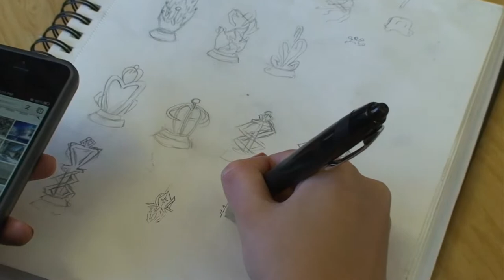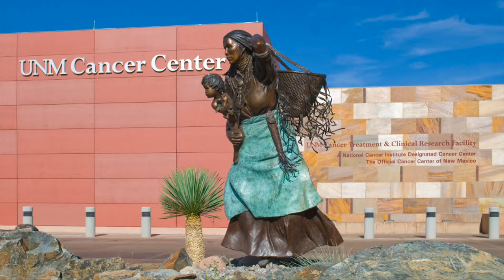ARTsmart New Mexico: 2013 Honorary Artist, Star York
ARTsmart New Mexico's Honorary Artist Program brings professional artists with their skills and talents into the classroom each year. The Honorary Artist mentors a class of high school students in Santa Fe over the course of several months with the goal of learning hands-on art-making and creating special pieces of art for the students themselves as well as a piece to be auctioned off at ARTsmart's annual Dinner & Auction fundraiser.

Being an ARTsmart Honorary Artist is a year-long commitment. In addition to mentoring high school students and producing art work for sale (with half the proceeds going to the student and the other half, less expenses, going to the art teacher's classroom), the Honorary Artists donate one or more pieces of their own art to be auctioned off during the annual Dinner & Auction and attend other ARTsmart events and fundraisers during the year.

In the 2013-14 school year sculpture artist, Star York, was ARTsmart's Honorary Artist and she taught Santa Fe high school students her lost wax bronze casting technique. Amazing metal sculpture chess sets were created. Star York's work can be seen at Sorrel Sky Gallery at 125 W. Palace Ave. in Santa Fe and at staryorksculpture.com.

This video was created by Bobby Levin in 2013. bobxi.com.

ARTsmart New Mexico
ARTsmartNM.org